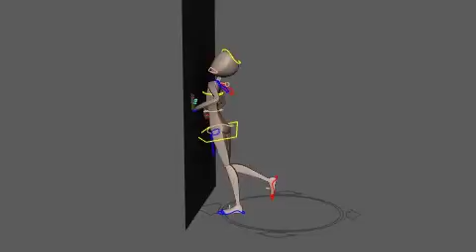3D - animation Showreel